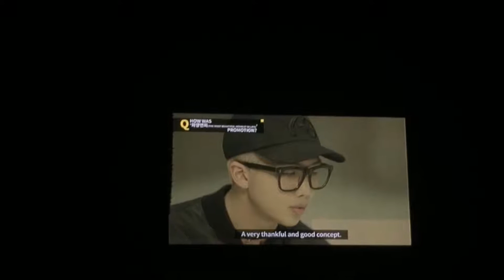화양연화 ON STAGE:EPILOGUE IN MANILA EP.9: VCR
Hi I'm Al Soriano. Come join me on my escapades in life. This is the ninth episode of BTS' Epilogue in Manila and the VCR was 😭😭